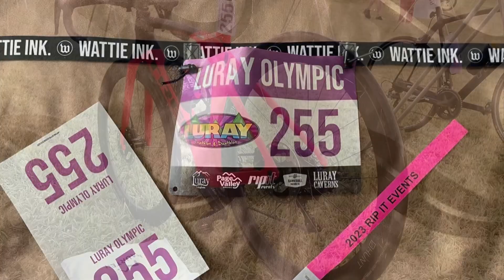Intro and Luray Duathlon weekend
Multisport , Duathlon , Triathlon , Vlog , road to 2024 duathlon nationals